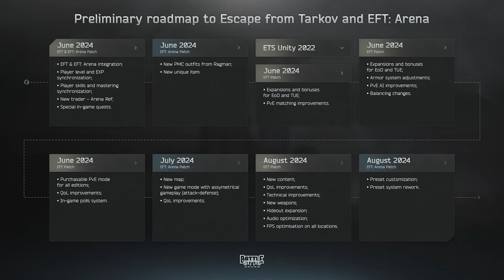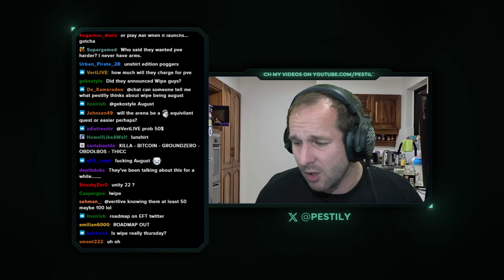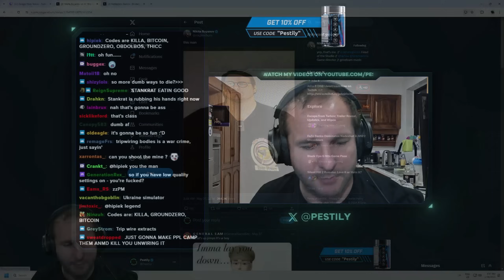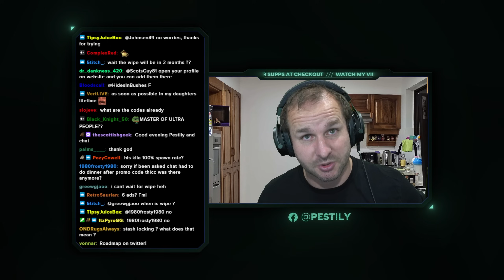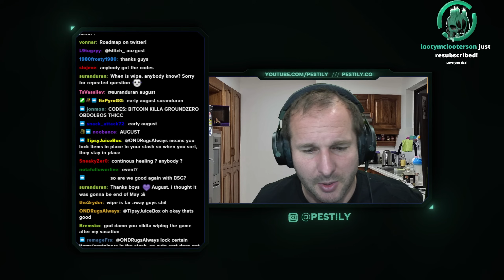Wipe Announcement, PVE Improvements, New Trader & Boss - TarkovTV Live Recap - Escape from Tarkov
Full recap of the entire TarkovTV cast with all the info you need about when the wipe is and what's up and coming!

0:00 Intro
0:46 Roadmap
0:57 Promo Codes
1:25 Arena Linking
2:24 New Trader & Clothing
2:56 New Tasks, Keys & Crafts from Arena
3:20 New 10 Slot Container
3:49 PVE Mode Hosting Local Game
5:04 PVE AI Improvements
5:12 PVE Will be purchasable for all editions
5:28 PVE Wiping
5:37 Unity Update
6:24 Armor System Changes
7:25 New Quest Line "Nostalgia"
8:10 In-game Poll System
8:24 Patch 0.15 Wipe
8:57 New Hideout Zones
9:14 Mannequins & Loadout Presets
10:10 New Guns
10:23 BIPOD & Wall Lean Mechanics
10:42 Factory Rework
11:07 Map-to-map Travel & Mortar Strike Events
11:25 Tripwires and Landmines
12:02 New Boss Party-Sam or Partizan & PMC Karma
12:51 Lower Progression Rate in PVE Mode
13:11 Fixing Clipping of Gear (i.e. Helmets Overlapping Facewear, etc.)
13:14 Grenade Selection by Pressing "G"
13:32 Armbands for Both Shoulders as Per Arena
13:36 Weapons Within Containers Will be in Different Conditions
13:53 Lots of "Technical Stuff"
13:55 Big List of Audio Changes
14:33 TwitchCon & Huge Events
14:52 PVE Easy/Hardmode & Seasons
15:01 Large Portion of the BSG Team Working on 1.0
15:24 Killa/Tracksuit Achievement Stays After Wipe
15:53 Stash Locking
16:06 Continuous Healing
16:10 Scav Into a Random Map Unless High Rep
16:55 Option to Swap Between EOD and Unheard Tags
17:12 DLCs After 1.0
17:19 New Raid Series & Merch Out

YouTube Channels!